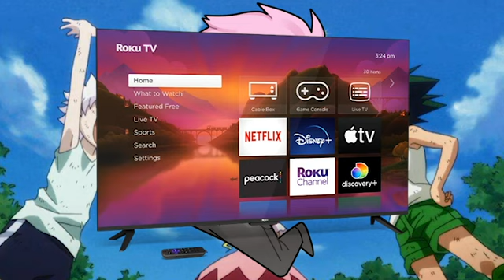These Anime RUINED Isekai!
Out of all the anime genres out there nothing is as polarizing as Isekai. There are some really good ones and then there are some really bad ones. But what separates the good from the bad and can only a few good ones change how everyone sees this genre? In this video I will talk about my favorite genre and tell you why it's the best, it's fun!

Tokyo Lo-Fi